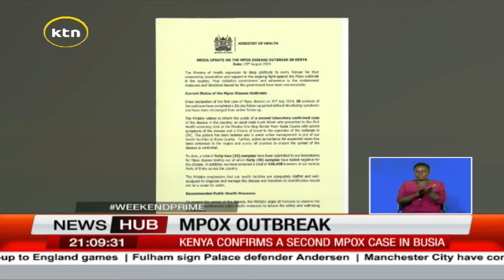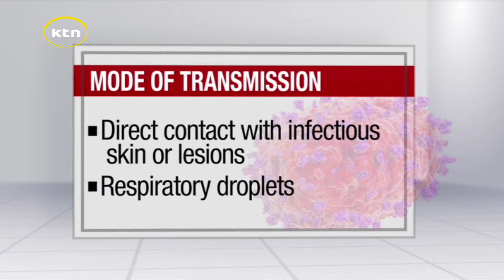Second case of Mpox reported in Kenya